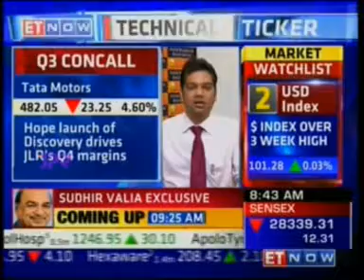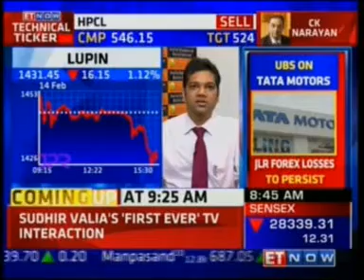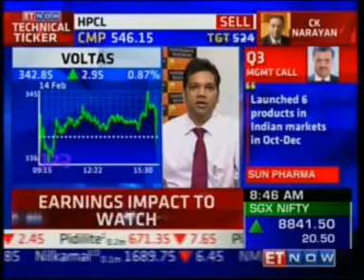Watch Mr. Rahul Shah on ET Now for the show The Market